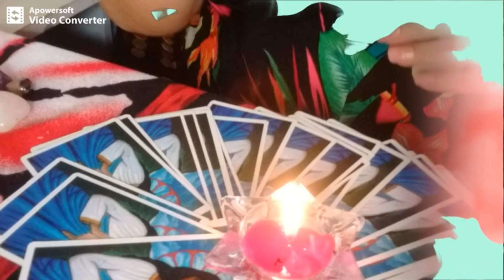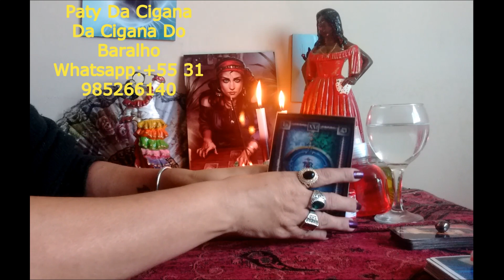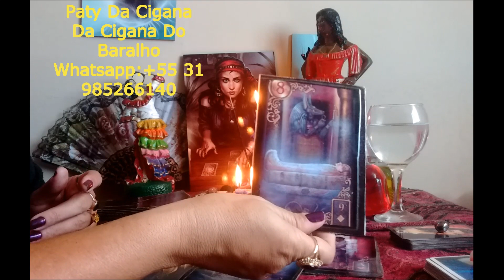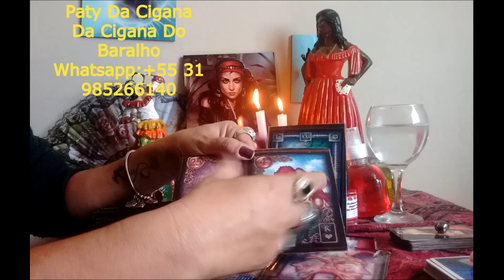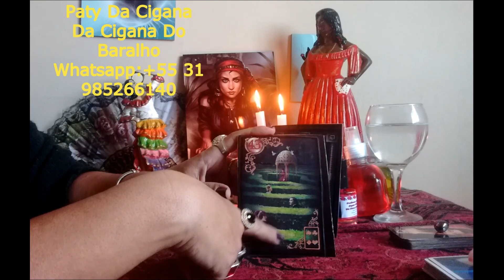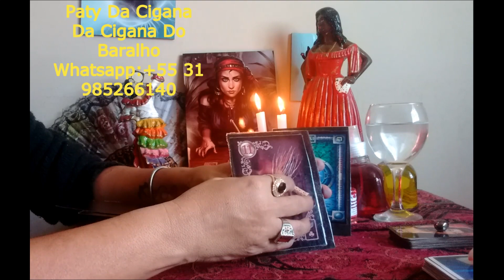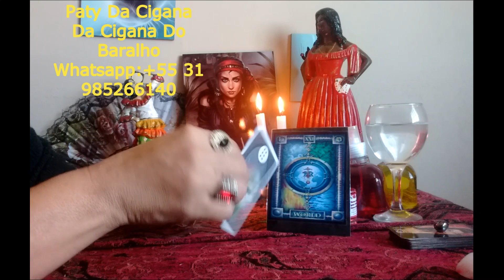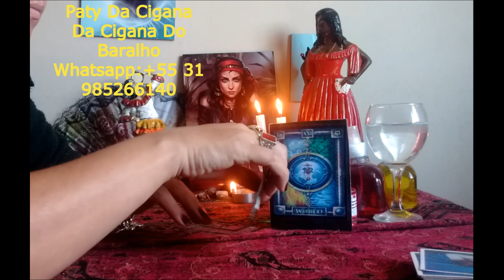CAPRICÓRNIO,ABRIL DE 2019 E TBM BARALHO CIGANO RESPONDE SUA PERGUNTA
ADQUIRA NOSSOS PERFUMES ATRATIVOS SUPER PODEROSOS, CRUZADO NA FORÇA DE DONA SETE SAIAS
E TBM NOSSO DESCARREGO DE AMBIENTES
PATY DA CIGANA DO BARALHO CARTAS ASTROS E SIMPATIAS

Entrem em nosso Clube De Membros
Pagando uma taxa de 20,00 reais mensais vc terá:
*1 Ritual em grupo por mês
*1 pergunta objetiva respondida pelo baralho cigano
*Sorteio mensal de uma tiragem de 30 minutos
*Apostila com rituais e simpatias, para vc mesma colocar em prática
Venham fazer parte de nossa família, e receber as bençãos da Espiritualidade